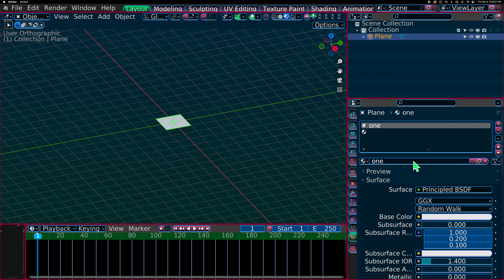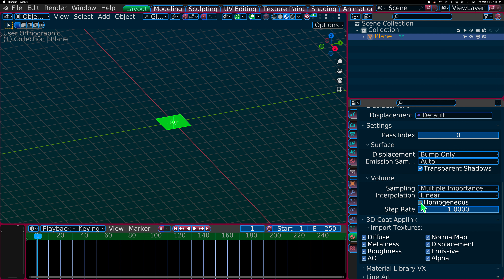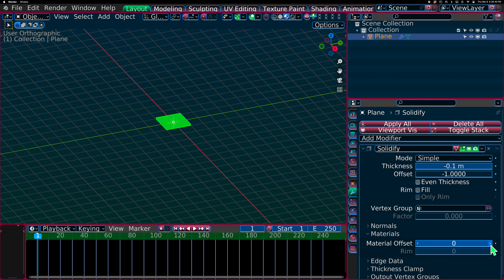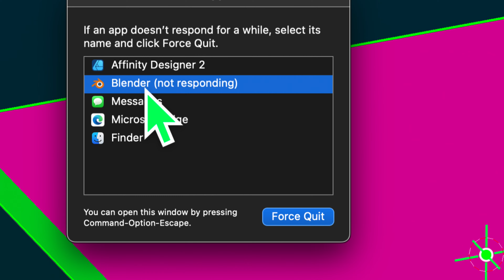Blender 3.5.0 Click uncheck and check too much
Blender 3.5.0 Click uncheck and check too much cause freeze itself

We do use Blender 3.3.0 and up.
Jesus love everyone.